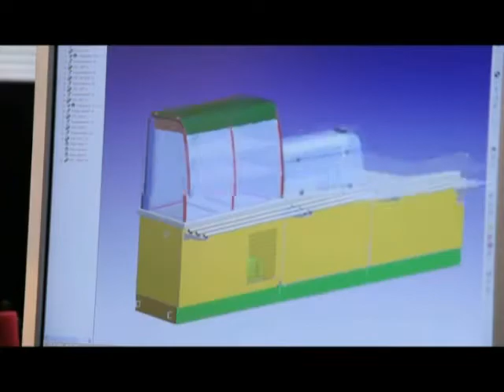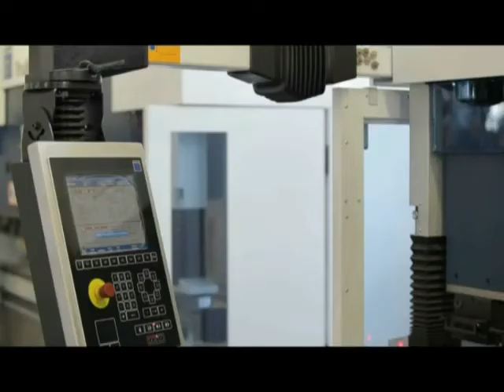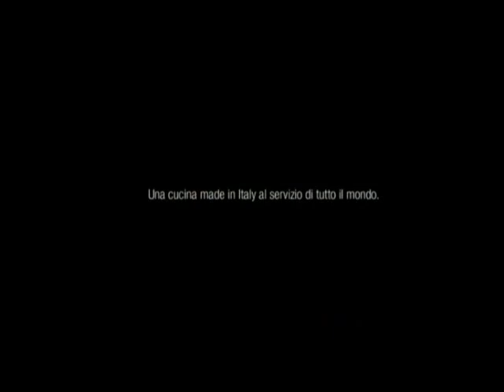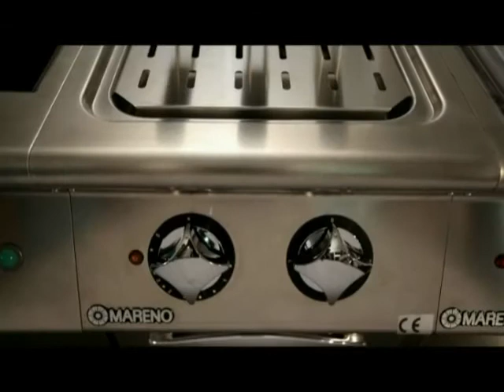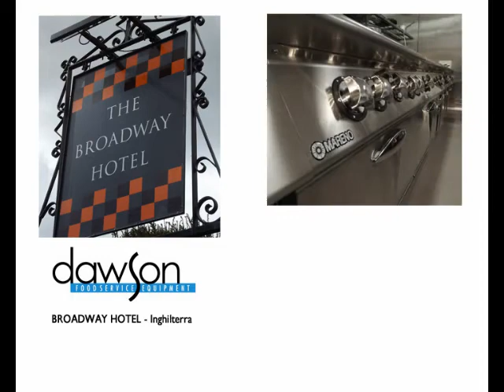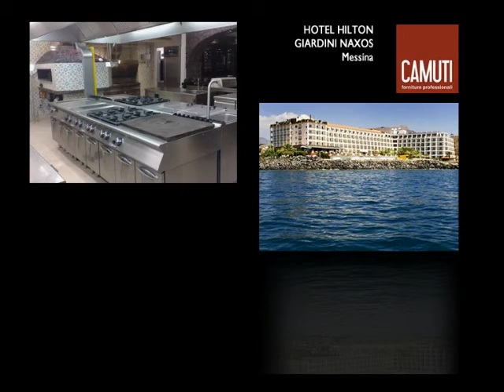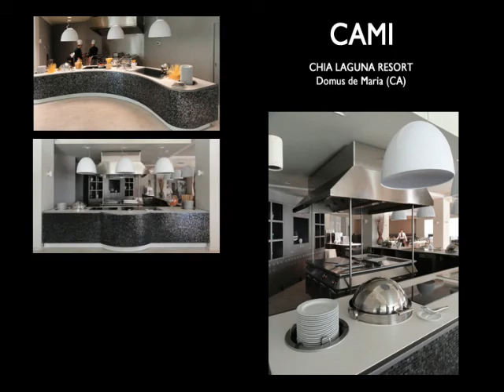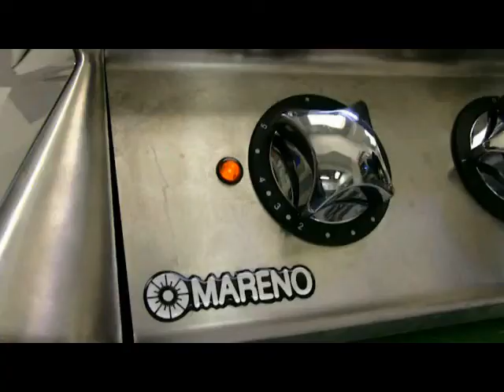Mareno - L'azienda e le referenze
Entra nel cuore dell'azienda!
Un tour che ti permetterà di scoprire come vengono realizzate le apparecchiature Mareno, dalla progettazione alla realizzazione del prodotto; dall'installazione dalla cucina al piatto; per concludere con le realizzazioni di importanti impianti in Italia e nel Mondo.